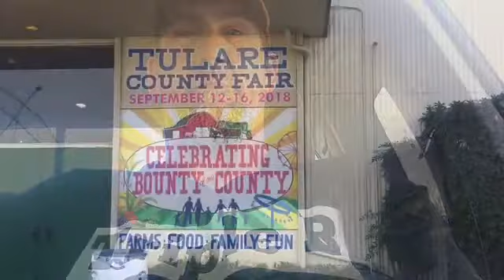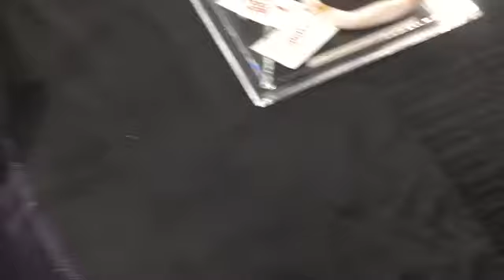Tulare reptile expo 2018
Last video 2018 reptile expo in Tulare